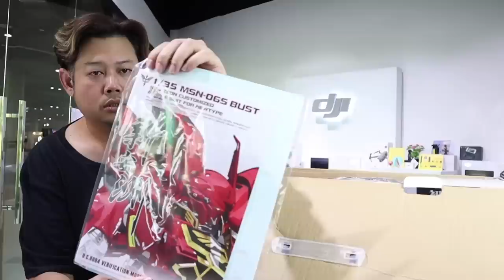สุดจัด ชิเนนจู SINANJU MSN-06S Head Bust 1/35 ประกอบกันดั้ม/รีวิว /Review Gundam [speed build]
สุดจัดชิเนนจู SINANJU MSN-06S Head Bust 1/35 ประกอบกันดั้ม/รีวิว /Review Gundam [speed build]